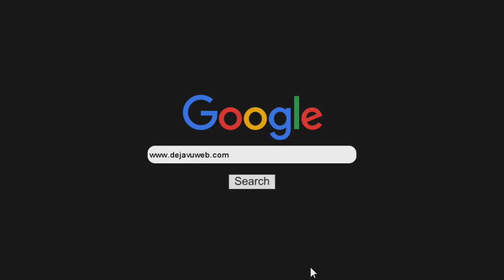Entrevista a Eterna Inocencia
Charlamos con Guille Marmol de Eterna Inocencia previo a su llegada a Rosario